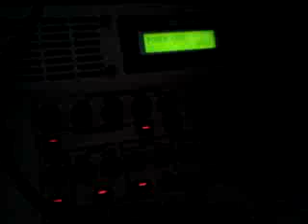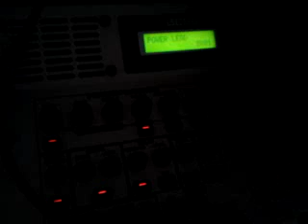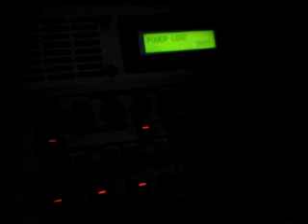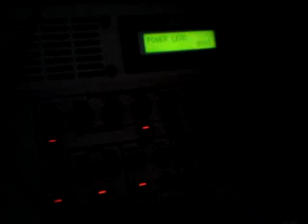กระชากใจ ......Kalaidroscope Cover Guitar + ร้อง Take 3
Guitar .LTD M100 Fm
Boss GS 10 .Multieffect & Amplifier.
Sumsung Hero ...Sound Mastering..(5555+)